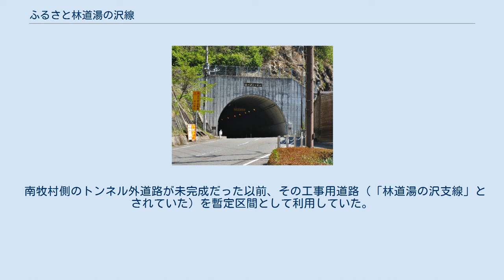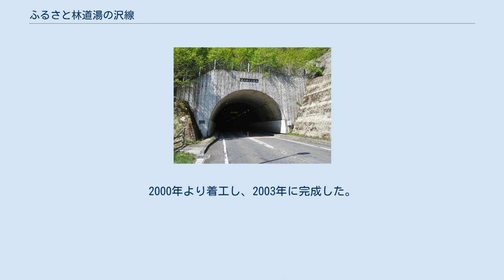ふるさと林道湯の沢線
ふるさと林道湯の沢線（ふるさとりんどうゆのさわせん）は、群馬県甘楽郡南牧村大字桧沢から同多野郡上野村大字楢原に至る林道である。
 この道路の開通以前、甘楽郡下仁田町から甘楽郡南牧村を経て多野郡上野村へと通ずる道路として、群馬県道45号下仁田上野線（塩ノ沢峠）が利用されていたが、急勾配、狭小等の問題があり（特に南牧村側でそれが顕著）、下仁田 - 上野間の交通のボトルネックとなっていた。
この問題の解消のため、1995年に事業とし、2008年度末の全線開通を目指し工事が開始。
2009年3月末に完成した。
 南牧村側のトンネル外道路が未完成だった以前、その工事用道路（「林道湯の沢支線」とされていた）を暫定区間として利用していた。
 南牧村側区間の完成以降は、湯の沢トンネルを除いた区間で県道標識が設置された。
 南側の多野郡上野村は、長野県南佐久郡佐久穂町などの佐久地域と隣接して国道299号（十石峠）、及び、群馬県道・長野県道124号上野小海線（ぶどう峠）で結んでいるが、いずれも酷道と言われる程、道路状況が悪く、さらに冬季通行止となるため、この同地域間のう回路にもなっている。
 湯の沢トンネルは、この区間上にある全長3,323mのトンネルである。
2000年より着工し、2003年に完成した。
2004年3月24日に南牧村側で開通式が挙行され、併用開始した。